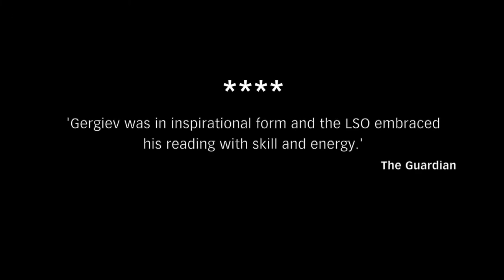Berlioz- Romeo et Juliette LSO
Radio Clasic este o platformă multiculturală, diversă, care își propune să vă inițieze, să vă informeze, să vă deschidă porți nebănuite în lumea artelor, să dea culoare timpului.

De la clasic la contemporan, de la operă la muzica de cameră, o galerie policromă în care sunteți invitați să călătoriți în timp și spațiu, vehiculul preferat – sunetul muzical.

Pe aripile sunetului veți descoperi alături de noi, Radio Clasic, o intensă paletă de stări și tematici. Prin “Turnul Babel”, vă veți afla mereu în astăzi, ieri și mâine.

Radio Clasic este postul unde valoarea, bunul gust și spectacolul de calitate vor fi prezente 24/24, 7/7

Radio Clasic este locul de difuzare a operelor tuturor autorilor consacrați, a elitelor artistice, muzicale, literare din România și din lume

Radio Clasic promovează valorile europene în spațiul românesc și valorile românești în spațiul universal. Programele zilnice cuprind spectacole de toate genurile – clasic, simfonic, operă, balet, world-music.

Radio Clasic este o oază pentru toți iubitorii de muzică clasică, simfonică, operă, music-hall, artă, literatură, științe, istorie, evenimente culturale de înaltă ținută din România și din întreaga lume.